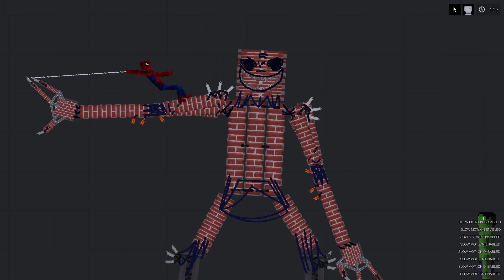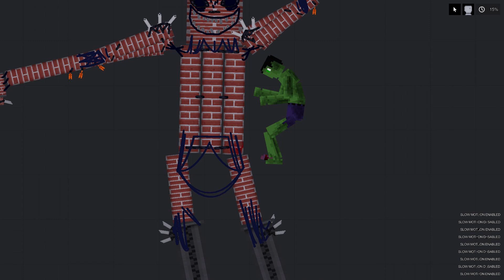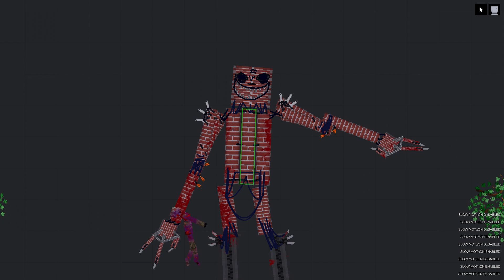Brick Golem Fight Against Spiderman and Super Heros in People Playground